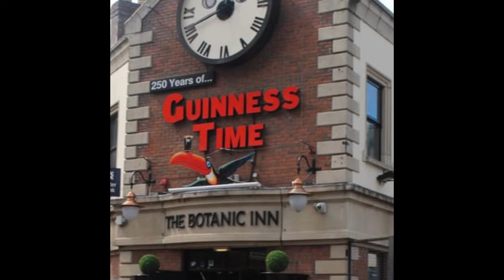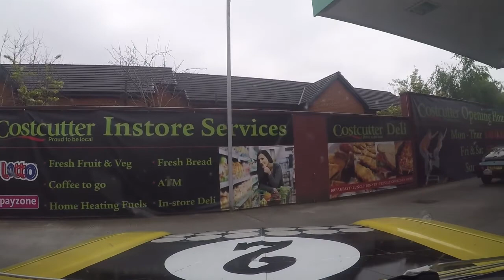XNO on Tour, Ireland 2016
Along with members of The North Wales Classic Fords we had a road trip to Ireland and the Causeway Coast Ford Fair in our Escort Mexico.